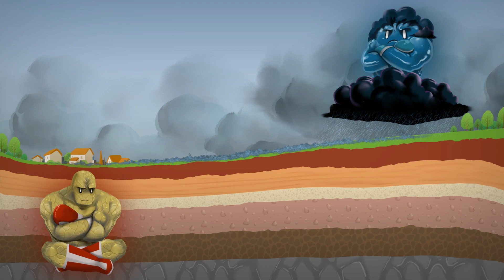Stop aux idées reçues ! Place au tournoi du climat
Le tournoi du climat

Idée reçue n°3 sur les inondations

Le dérèglement climatique apporte dans son sillage des phénomènes d'inondation et de sécheresse plus intenses. Dans les milieux urbains, une des solutions serait de créer des "villes éponges" pour mieux retenir l'eau l'hiver et créer des zones de fraîcheur l'été.

Réalisation 2023 par Shapers-Production pour le compte du SMBVAR